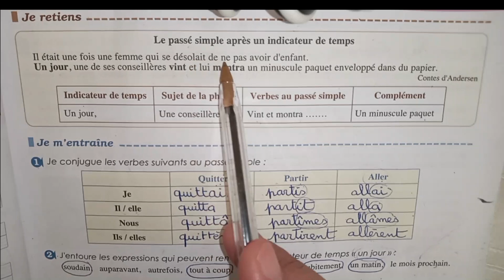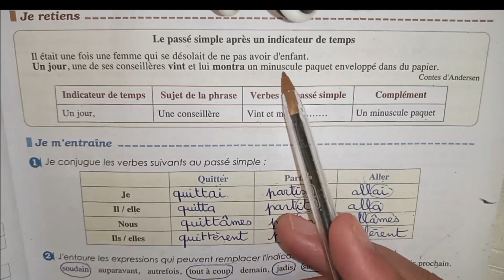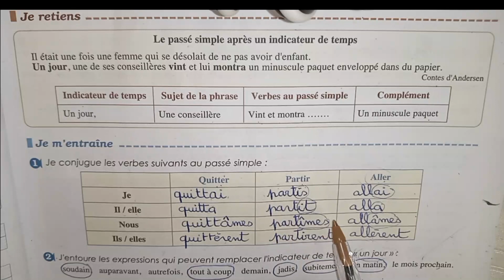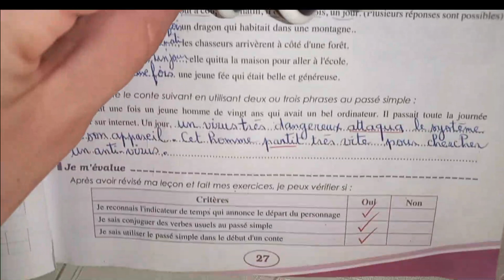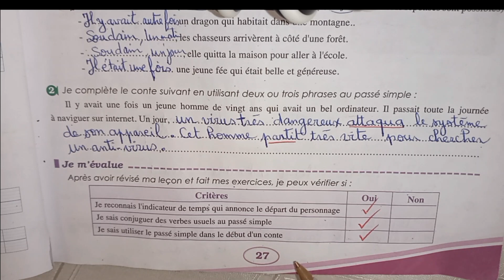Suite de l'indicateur de temps plus passé simple PAGE 27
السلام و عليكم اعزائي قناتي تهتم بدروس الدعم و التقوية في مادة اللغة الفرنسية جميع المستويات
 4216623 L :ولدعم القناة للاستمرار هذا حسابي بريد بنك